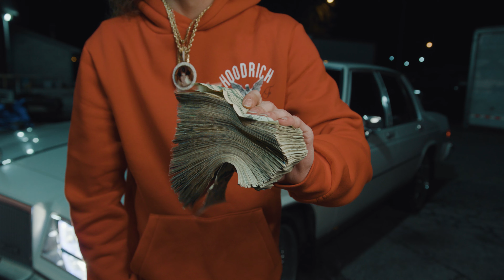At The Bando - Season 1 EP.42 (Ft. BigBrodieJody)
Follow @ ATTHEBANDOSERIES on IG
Follow @then8brhood on IG
Book your live performance today!!!
Shot By: @then8brhood